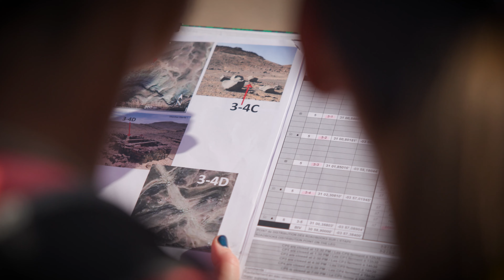Clip Team #84 - Trek'in Gazelles 2022 (session1)